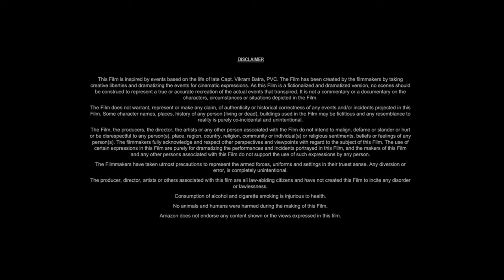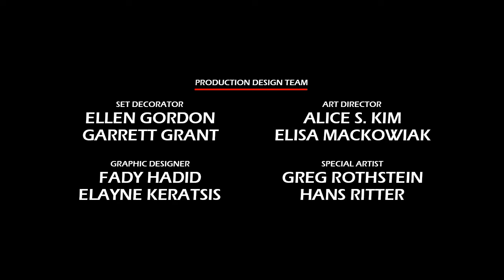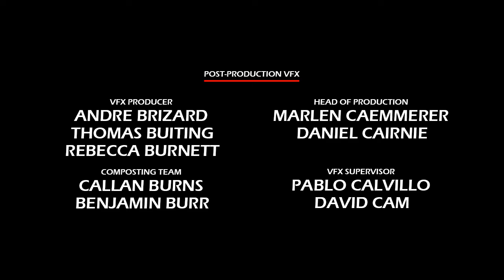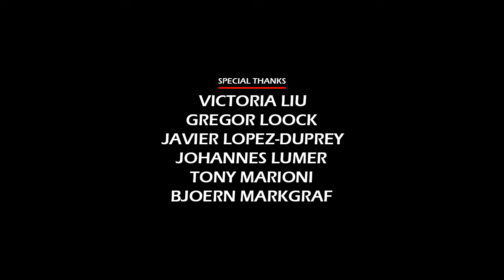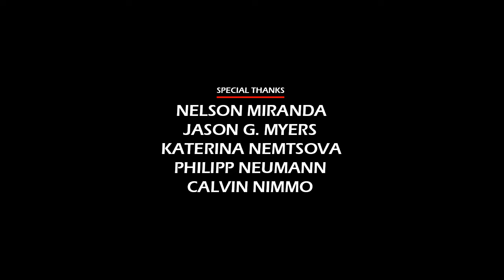Madea Goes to Jail (2009) Movie || Tyler Perry, Derek Luke, Keshia Knight || Review and Facts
In this video we have talked about American comedy-drama film Madea Goes to Jail (2009). What is this movie and where can you watch Madea Goes to Jail 2009 movie? It has been talked about. All interesting facts about Madea Goes to Jail movie are told in this video and the Madea Goes to Jail full movie HD version is also given information about which OTT platform or satellite channel you will get to watch it officially. Also, we have talked in detail with about the technical department, music department, pre-production, filming and post-production of Tyler Perry Madea Goes to Jail movie. How much was the Madea Goes to Jail full movie budget? and how much the movie Box Office Collection has also been updated. We have also discussed the story of this film and a small review of the story of Madea Goes to Jail full movie in english has also been given. Apart from this movie facts, story line, star cast, Madea Goes to Jail full movie Tyler Perry & other actors performance and which character has played what role? All of these have been discussed.

Movie Credits!